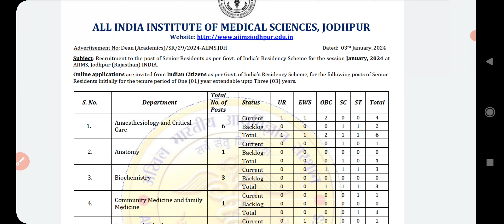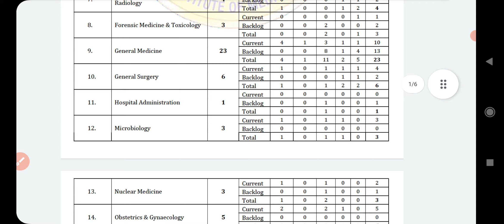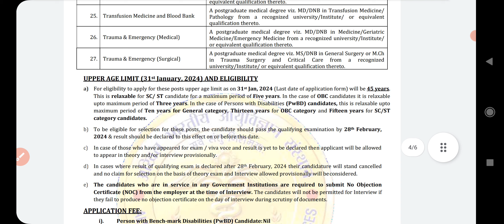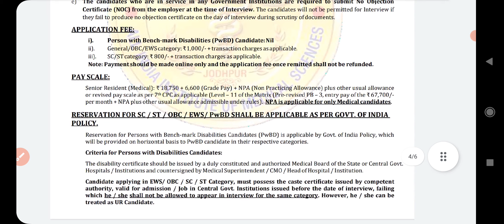All India institute of medical science senior recesidenc recruitment /AIIMS recruitment in Jodhpur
AIIMS recruitment for Jodhpur/ all India institute of medical science recruitment 2024
AIIMS jobs in Jodhpur
AIIMS notification for Jodhpur
AIIMS job in 2024